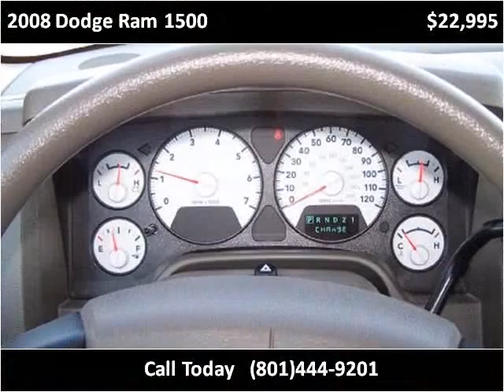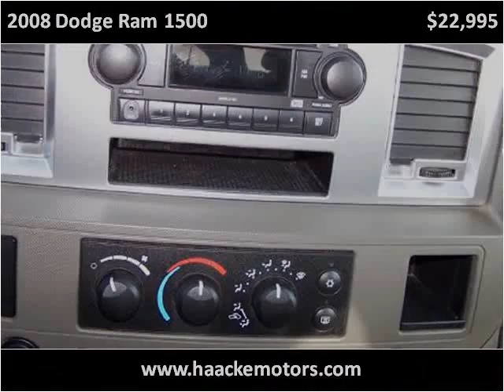2008 Dodge Ram 1500 Used Cars Layton UT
This 2008 Dodge Ram 1500 is available from Haacke Motors.